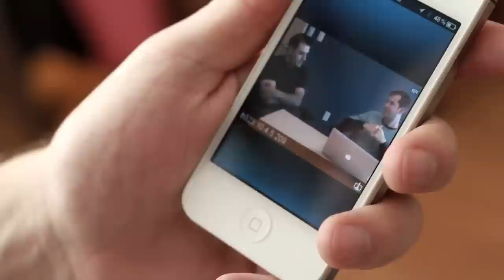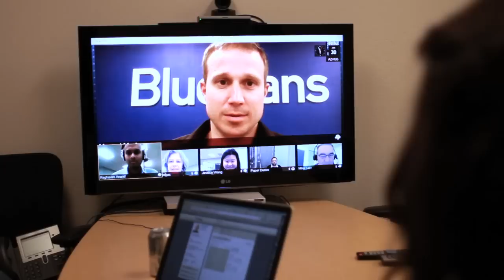Blue Jeans Network - Company Culture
At Blue Jeans, a buttoned-up, micro-managed corporate bureaucracy just isn't our style. We're casual, comfortable, and seriously hard working.

Awarded 2012 Best Places to Work in the Bay Area by San Francisco Business Times and Silicon Valley Business Journal.